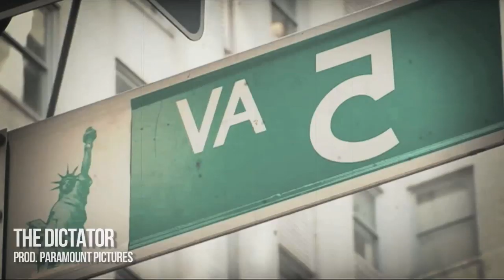JAY ROACH : le comique qui sortit les crocs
Il s'agit d'un auteur assez intéressant ici, dans la pure veine d'un metteur en scène que nous avons abordé dans la même période l'année dernière, un auteur politique, mais également comique